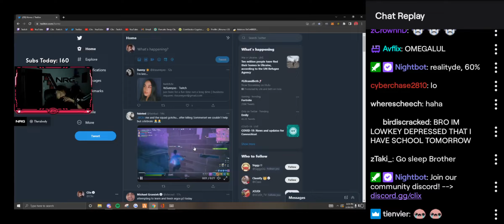CLIX REACTING TO OUR REACTIONS TO KILLING SOMMERSET